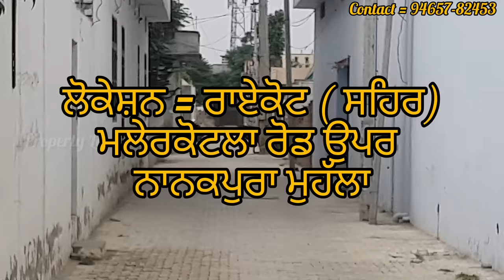NRI KOTHI SALE- ਕਨੇਡਾ ਵਿੱਚ ਸ਼ਾਰੇ ਬੱਚੇ ! ਕੋਠੀ ਸ਼ੇਲ ਤੇ ਲਾਈ ਆ ! ਰੇਟ ਸ਼ੁਣ ਹੋ ਜਾਵੋ ਗੇ ਹੈਰਾਨ!Kothi for sale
ਇਸ ਤੋ ਸ਼ਸ਼ਤਾ ਮਕਾਨ ਨੀ ਮਿਲਣਾ ਤਹਾਨੂੰ! house for sale in best society!
ਕਿਰਾਏ ਤੇ ਰਹਿਣ ਵਾਲੇ ਵੀ ਇਹ ਕੋਠੀ ਖਰੀਦ ਸਕਦੇ ਆ। kothi for sale in low price

property lover, home sale market, harry dutt, bass chak property, punjab area kothi

ghat rate wali kothi,single story kothi,lugzry koti,
ਪੈਸਿਆਂ ਦੀ ਬੁਹਤ ਲੋੜ ਆ ਜੀ ਕੋਈ ਤਾਂ ਖਰੀਦ ਲਓ//4.5 ਮਰਲੇ ਦਾ ਪਲਾਟ ਵਿਕਾਊ //property lover

1. ਟੱਬਰ ਚੱਲਿਆ ਕਨੈਡਾ || 30 ਮਰਲਿਆ ਵਿੱਚ ਬਣੀ ਹੈ ਇਹ
ਕੋਠੀ, ਜਵਾ ਨਵੀ ਤਿਆਰ ਹੋਈ ਹੈ ਤੇ ਬਾਹਰੋ ਬਾਹਰ ਬਣੀ
2. ਮਾਲਕ ਆਪ ਤੇ ਸਾਰਾ ਪਰਿਵਾਰ ਰਹਿੰਦੇ ਨੇ, NRI FMAILY
HOUSE, ਬਾਹਰ ਦੇ ਨਕਸ਼ੇ ਤੇ ਬਣੀ ਮਹਿਲ ਤੋ ਸੋਹਣੀ ਇੱ...

3. कम पैसों में बड़ा घर | 3BHK Independent Kothi
in Mohali | Ready to Move Kothi in Mohali |

4. ਕਨੈਡਾ ਵੱਸਦੇ ਪਰਿਵਾਰ ਦੀ ਪੂਰੀ ਟੋਪ ਦੀ ਕੋਠੀ, ਕੋਠੀ
ਦੇ ਨਾਲ ਸਾਰਾ ਸਮਾਨ ਵੀ ਵਿਕਾਉ, AC ਪੱਖੇ ਫਰੀਜ, ਡਵ
18K views 6 days ago homesalemarket canada ho...more

5. ਸਮਾਨ ਨਾਲ ਫਰੀ, ਟੱਬਰ ਸਾਰਾ new zealand ਬਾਹਰ
ਚੱਲਿਆ ਤਾ ਵਿਕਾਉ ਕੋਠੀ,, ਵੀਡੀਓ ਬਣਾਉਣੀ ਔਖੀ ਹੋ ...

6. ਕਨੈਡਾ ਚੱਲਿਆ ਸਾਰਾ ਟੱਬਰ, ਸਾਰਾ ਪਰਿਵਾਰ ਕਨੈਡਾ
ਚੱਲਿਆ ਮੁੰਡੇ ਕੋਲ ਹਮੇਸਾ ਲਈ ਕੋਠੀ ਵੇਚਕੇ, ਕੋਠੀ ਨੂੰ ਰੰ...

Ep 1 - ਕੋਠੀ ਹੋਵੇ ਅਜਿਹੀ ਹੋਵੇ || ਅੱਜ ਦੀ ਵੀਡੀਓ ਖਾਸ ਤੁਹਾਡੇ
ਲਈ ਤੁਹਾਨੂੰ ਮਿਲੂ ਗਿਫਟ | GIFT ਬਿੱਲਕੁੱਲ FREE

7 ਲੱਖ 25 ਹਜਾਰ ਰੇਟ ਸਿਰਫ, URGENT SALE -
ਬਹੁਤ ਟੋਪ ਦੀ ਕੋਠੀ ਸਾਰੀ ਦੀ ਸਾਰੀ ਤਿਆਰ ਕੀਤੀ ਹੋਈ,
ਰੇਟ ਵੀ ਜਵਾ ਘੱਟ

5 ਲੱਖ ਰੇਟ ਸਿਰਫ - ਬੜੀਆ ਮਜਬੂਰੀਆ ਕਰਕੇ ਵੇਚ
ਰਿਹਾ ਮਾਲਕ ਕੋਠੀ, ਕੋਠੀਆ ਨੇ ਬਹੁਤ ਜਵਾ ਸਸਤੀਆ, 10
ਕੋਠੀਆ ਟੋਪ ਦੀਆ sal

ਮਾਲਕ ਆਪ ਤੇ ਸਾਰਾ ਪਰਿਵਾਰ ਰਹਿੰਦੇ ਨੇ, NRI
FMAILY HOUSE, ਬਾਹਰ ਦੇ ਨਕਸ਼ੇ ਤੇ ਬਣੀ ਮਹਿਲ ਤੋ
ਸੋਹਣੀ ਇੱਹ ਕੋਠੀ, SALE

ਪਰਿਵਾਰ ਨੇ ਕੋਠੀ ਵਿੱਚ ਹੁਣੇ ਮਹੀਨੇ ਪਹਿਲਾ ਸੁਰੂ ਕੀਤਾ, ਕੋਠੀ ਜਵਾ
ਨਵੀ ਹੈ ਤੇ ਰੇਟ ਵੀ ਬਹੁਤ ਘੱਟ ਮੰਗਿਆ, ਰੇਟ ਅੱਧੇ ਵ

property for sale in ludhiana
property for sale in jalandhar
property for sale in jagraon
property for sale in amritsar
amritsar property sale
property sale market
property for sale
property for sale in patiala
property for sale in nabha
property for sale in fatehgarhsahib
property for sale in mohali
property for sale in chandigarh
property for sale in moga
property for sale in ferozpur
property for sale in gurdaspur
property for sale in dasuha
property for sale in makerian
property for sale in kapurthla
property for sale in faghwara
property for sale in malerkotla
property for sale in bathinda
property for sale in hushirpur
property for sale in sangroor
property for sale in barnala
house for sale in ludhiana
house for sale in moga
house for sale in jagraon
house for sale in raikot
house for sale in malerkotla
house for sale in bathinda
house for sale in barnala
house for sale in nabha
house for sale in mohali
house for sale in chandigarh
house for sale in patiala
house for sale in Hoshiarpur
house for sale in faghwara
house for sale in kapurthala
jagraon property
jagraon kothi sale
jagraon plat sale
land for sale in ludhiana
land for sale in jalandhar
land for sale in patiala
land for sale in malerkotla
land for sale in barnala
land for sale in bathinda
land sale
real estate ludhiana
real estate jagraon
real estate moga
moga property dealers